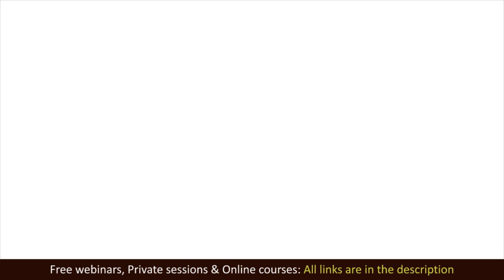Guided Meditation for Abundance and Love by Elena Semenek, Psychology of Happiness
15-minute guided meditation for abundance and love by Elena Semenek, Psychology of Happiness. 15 minute guided meditation to attract abundance and love into your life. Guided meditation for men and women. 🎯 Free self-development tools